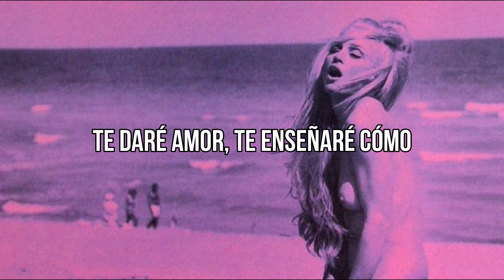Madonna - Erotica // Sub Español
- Madonna
- Erotica
- Álbum: Erotica
- Año: 1992
// Lyrics //
[Intro]
Erotica
Romance
My name is Dita
I'll be your mistress tonight
I'd like to put you in a trance

[Verse 1]
If I take you from behind
Push myself into your mind
When you least expect it
Will you try and reject it?
If I'm in charge
And I treat you like a child
Will you let yourself go wild
Let my mouth go where it wants to?

[Pre-Chorus]
Give it up, do as I say
Give it up and let me have my way
I'll give you love, I'll hit you like a truck
I'll give you love, I'll teach you how to

[Chorus]
All over
Erotic, erotic, put your hands all over my body
Erotic
Erotic

[Verse 2]
Once you put your hand in the flame
You can never be the same
There's a certain satisfaction
In a little bit of pain
I can see you understand
I can tell that you're the same
If you're afraid, well rise above
I only hurt the ones I love

[Chorus]
All over
Erotic
Erotic

[Post-Chorus]
Erotica
Romance
Erotica
Romance
Put your hands all over my body

[Bridge]
I don't think you know what pain is
I don't think you've gone that way
I could bring you so much pleasure
I'll come to you when you say
I know you want me
I'm not gonna hurt you
I'm not gonna hurt you, just close your eyes

[Chorus]
Erotic
Erotic
Erotic

[Post-Chorus]
Erotica, (give it up, give it up)
Romance
Romance
I like to do a different kind of
Romance
Erotica
Romance

[Outro]
Only the one that hurts you
Can make you feel better
Only the one that inflicts pain can take it away
Eroti-ca